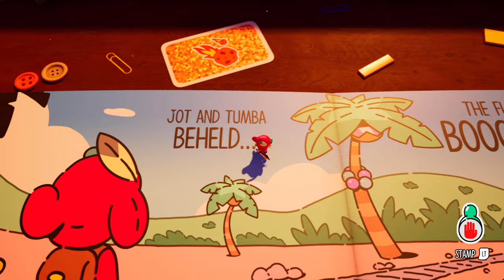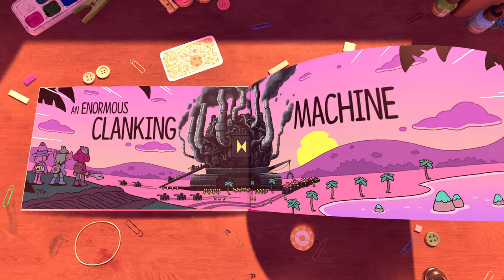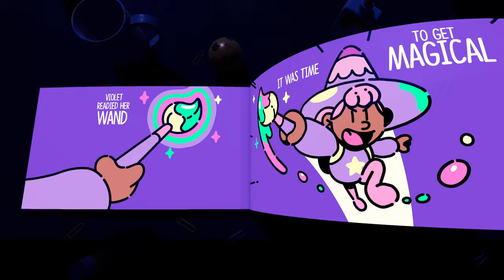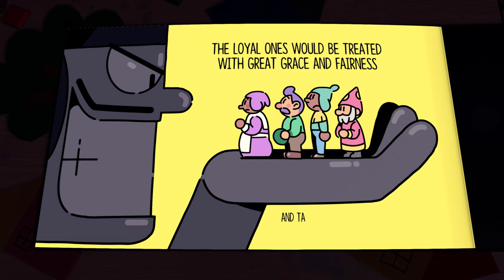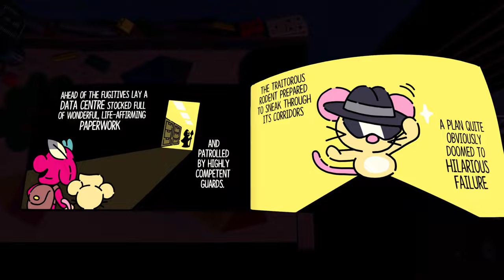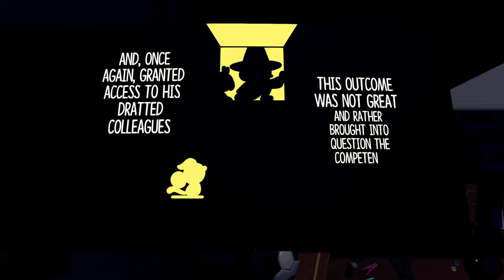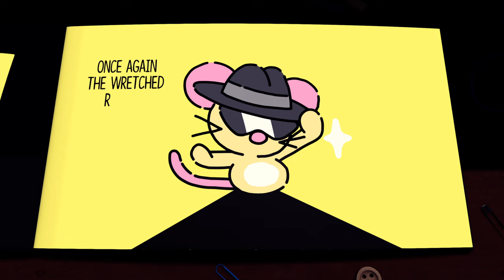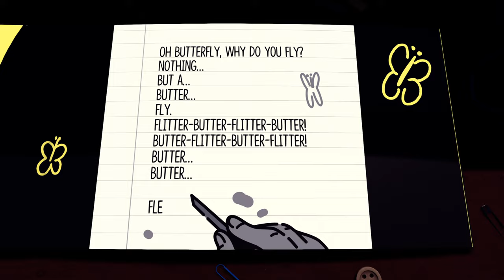TildeShambles - The Plucky Squire - Part 3